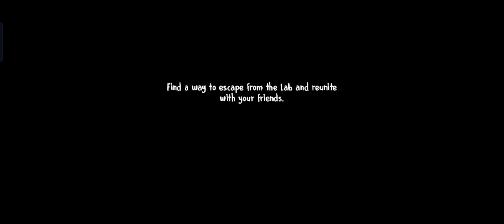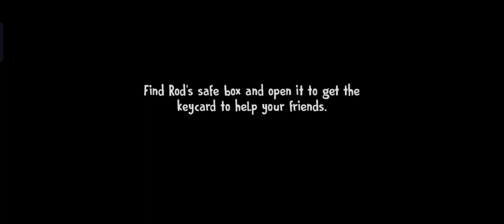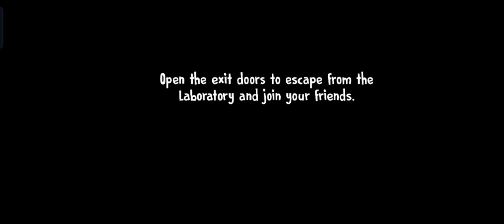i played ice scream 7 it is very difficult to escape [ICE SCREAM 7 FRIENDS AS LIS] #1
i played ice scream 7 it is very difficult to escape part 1

I play

4   ?
5   ?
6   ?

i play ice scream 7

Like goal 30 for the next episode
and I scape in the next episode